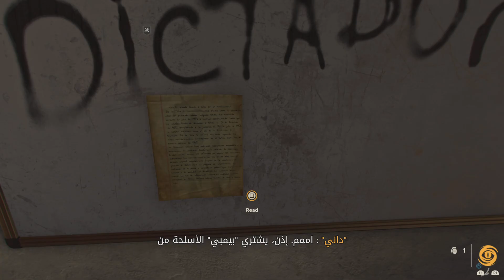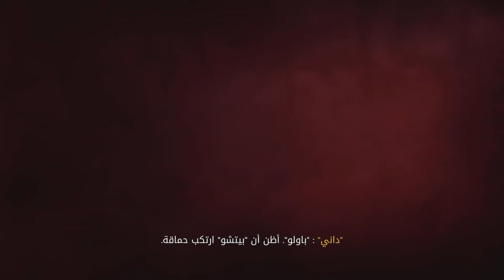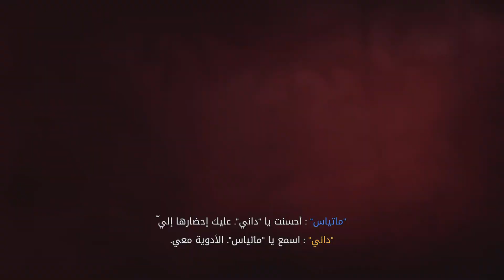Far Cry 6_20220424163641